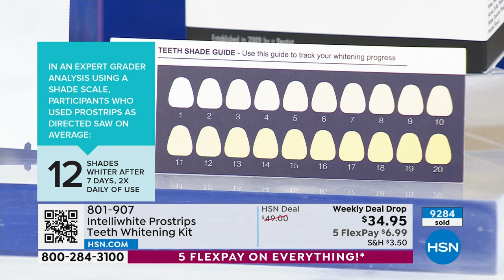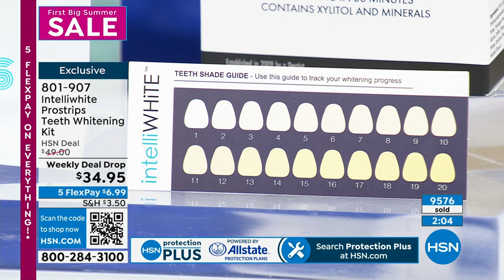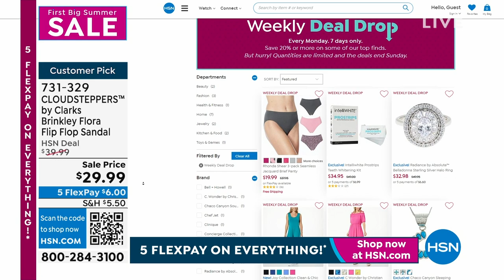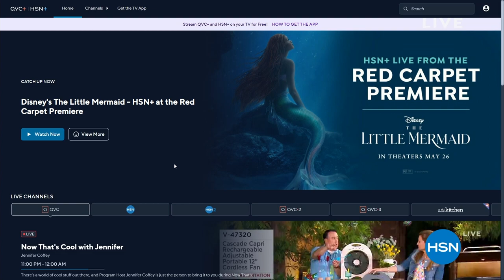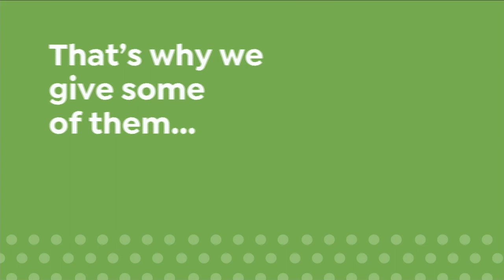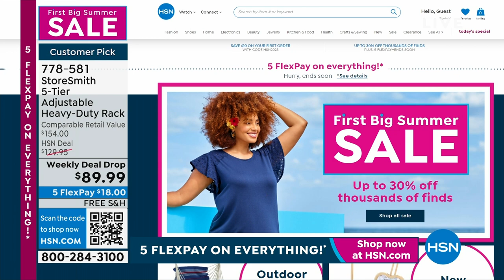HSN | First Big Summer Sale 05.28.2023 - 11 PM